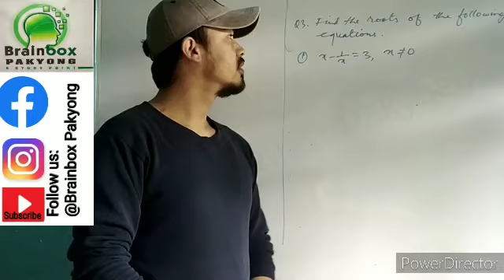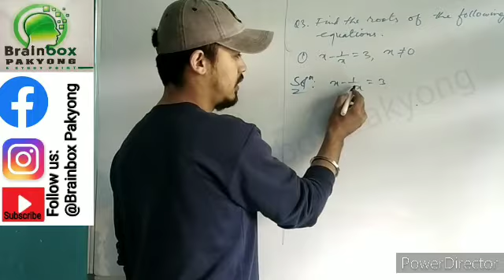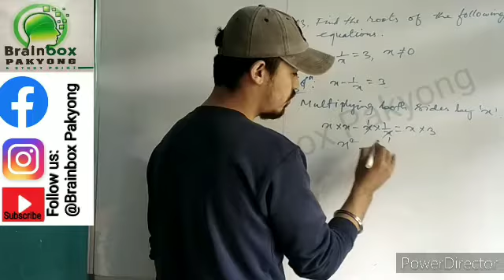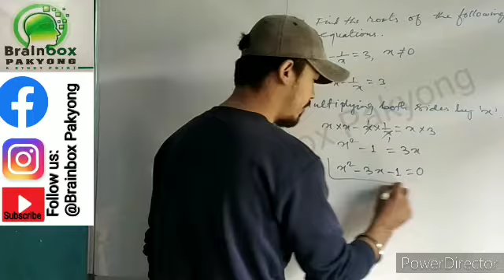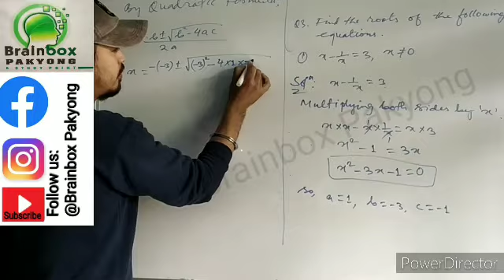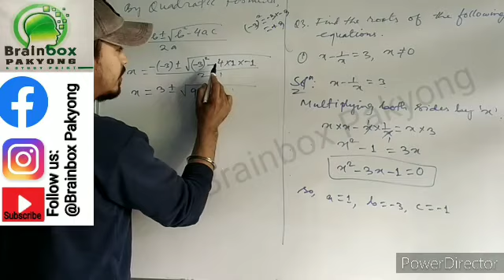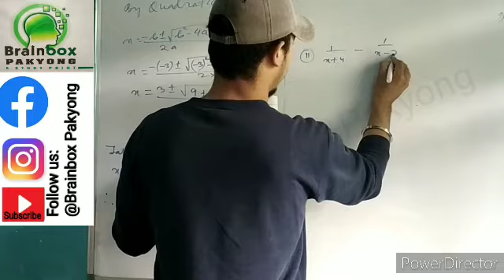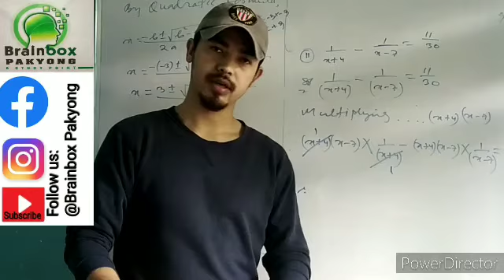CLASS10|HOW TO FIND ROOTS BY QUADRATIC FORMULA|CBSE|COVID19|ONLINECLASSES@BrainboxPakyong#InNEPALI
CHAPTER 4|NCERT|CLASS 10||MATHEMATICS|BRAINBOX||ONLINECLASSES@COVID19STAYHOME|STAYSAFE